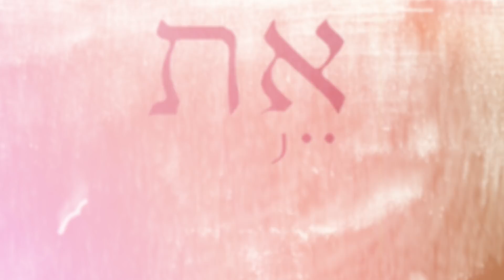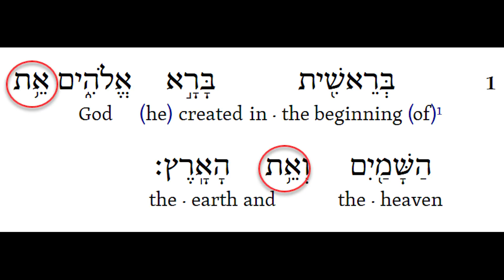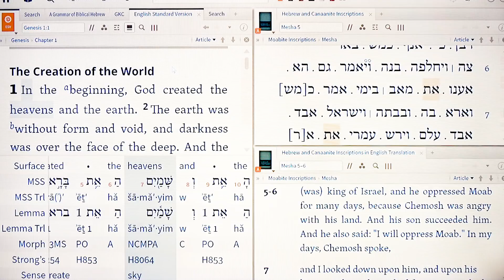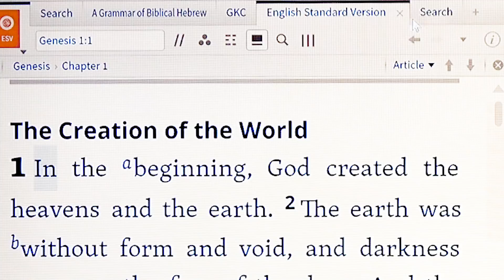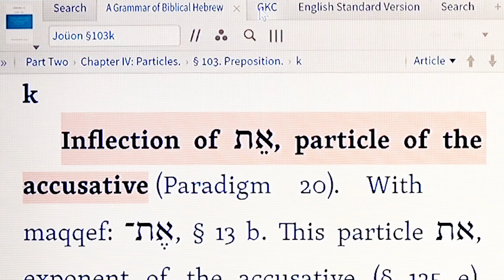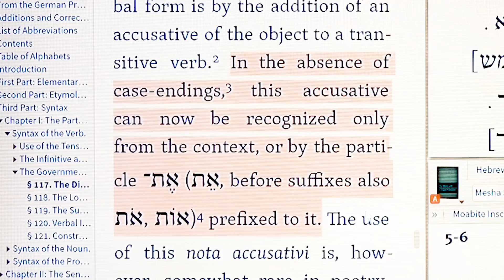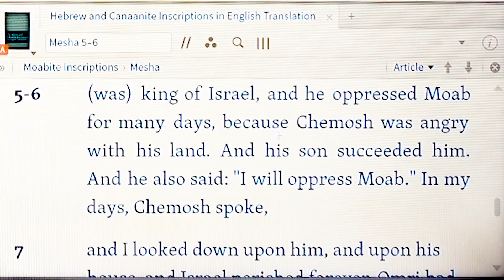Is Aleph-Tav a Reference to Jesus?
Dr. Michael S. Heiser talks about the Aleph and the Tav and whether or not they point to Jesus in the Bible. Discover the real meaning behind the Aleph and the Tav.